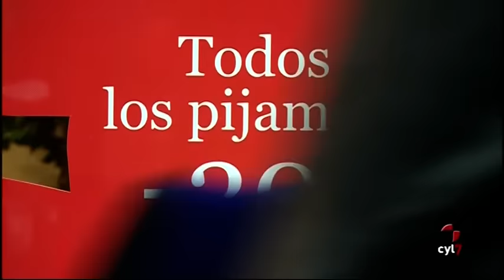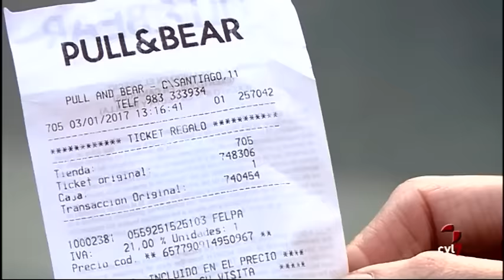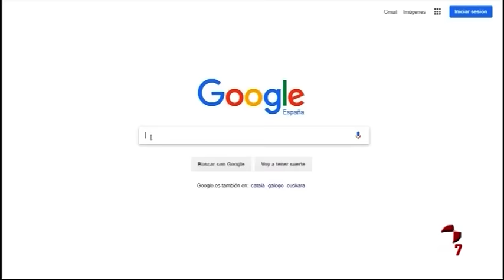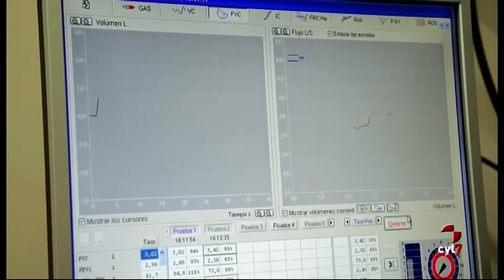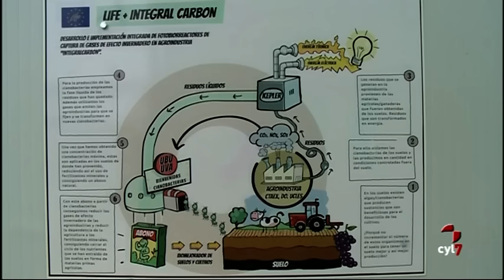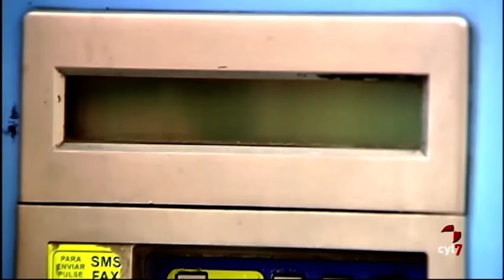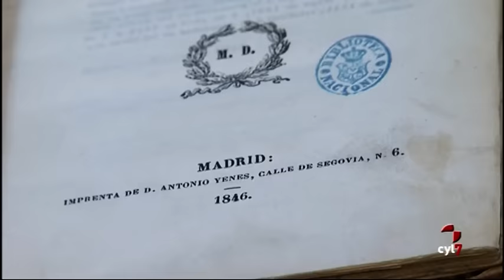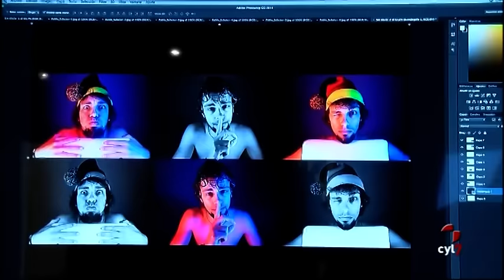Noticias Castilla y León 14.30 h. (07/01/2017)